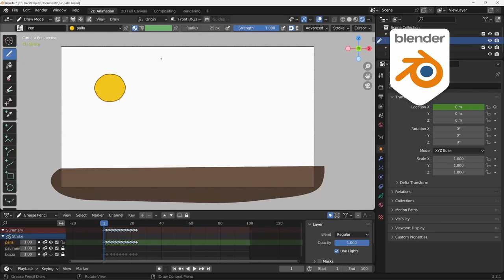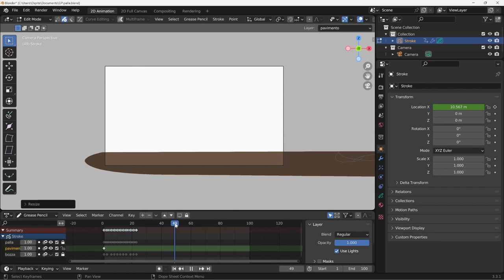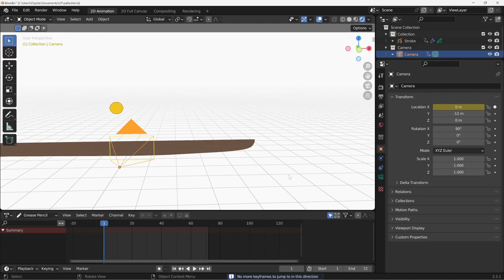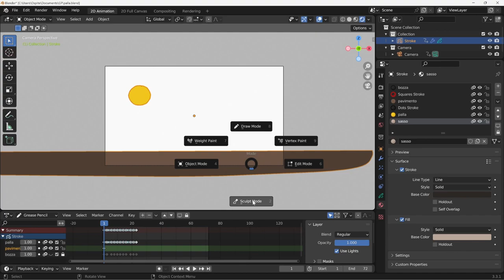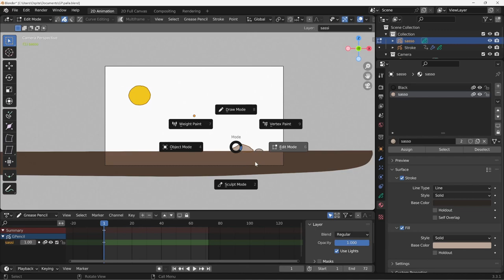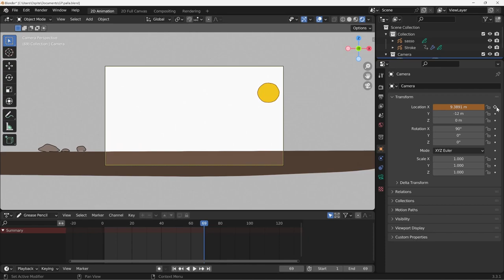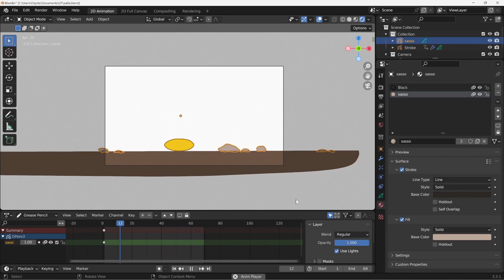Blender 3.3 Grease Pencil - 16 - Aggiungere oggetti esterni al loop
Lezione 16 - Aggiungere oggetti esterni al loop